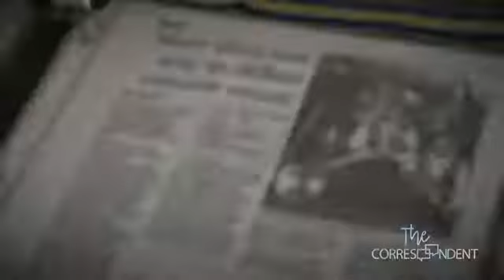The Correspondent: CULTURE | Nayo Ulloa (Goshen College)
Interview with Nayo Ulloa, professor at Goshen College.